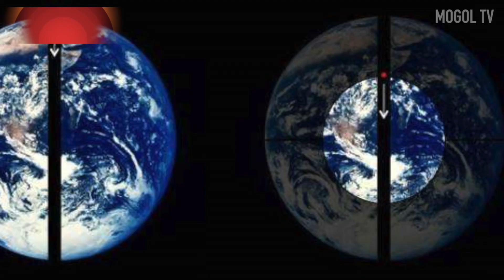🌎 What happens if you drill through the Earth? 15 incredible facts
You probably didn't know about it before. What happens if you drill through the Earth? How much does a cloud weigh? How do you drown Saturn? These and other 15 interesting facts that are impossible to believe. In this video on MOGOL TV ENG 🌈 Previous video